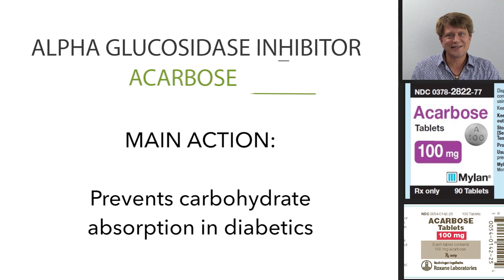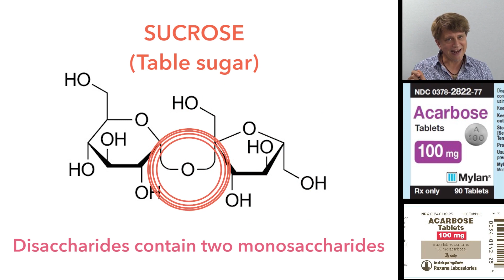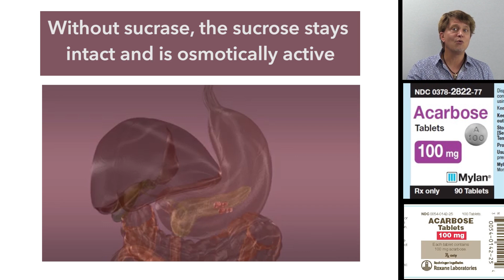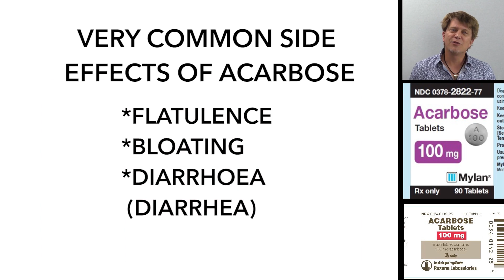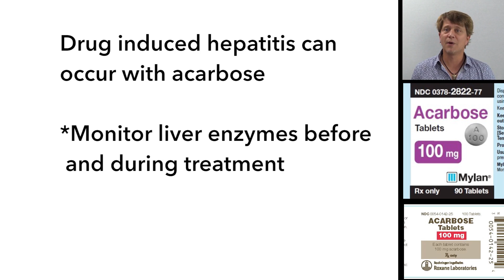Acarbose: antidiabetic medication